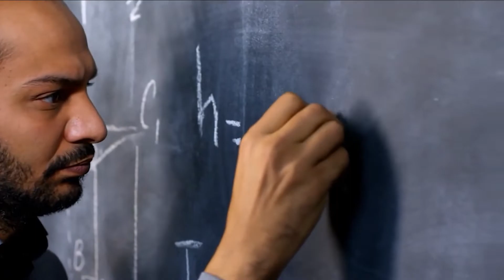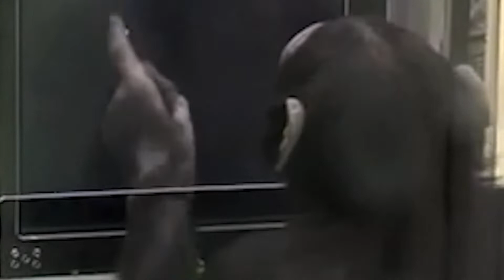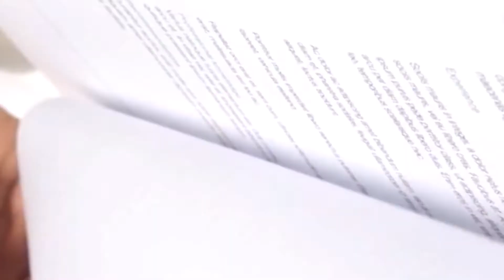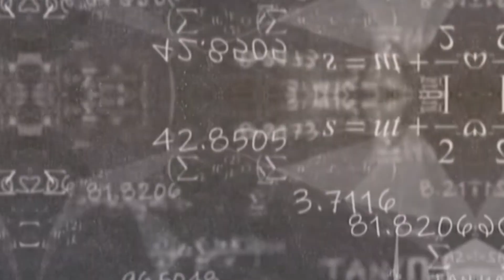Are Pigeons Better Mathematicians Than Humans? [Pigeons Can Do Maths]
ARE PIGEONS BETTER MATHEMATICIANS THAN HUMANS?

Pigeons are much more smarter than we give them credit for. I mean, maths is not so much an easy concept for humans, but maybe we'll have to find out how these birds do it.